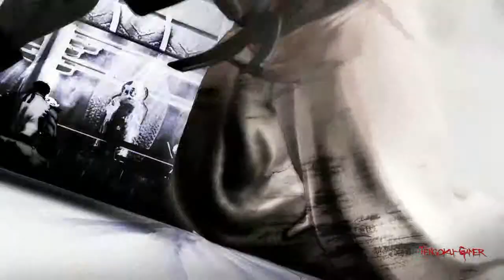Trailer Anuncio: Street Fighter X Tekken HD (Xbox 360/PlayStation 3) TengokuGamer.com